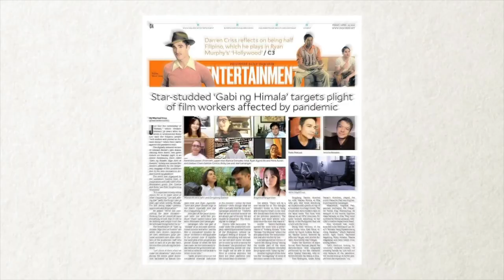Lala x Max: The real score between Jennica and Christian Bables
Jennica Garcia talks with Inquirer Entertainment's Marinel Cruz about her relationship with "Dirty Linen" costar Christian Bables, as well as her closeness to his mommy, Bing.